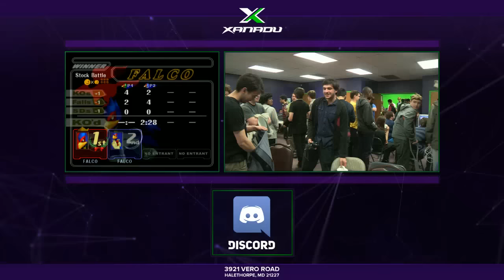S@X 143 - D1 (Fox, Falco) Vs. Oak (Falco) SSBM Tournament - Smash Melee